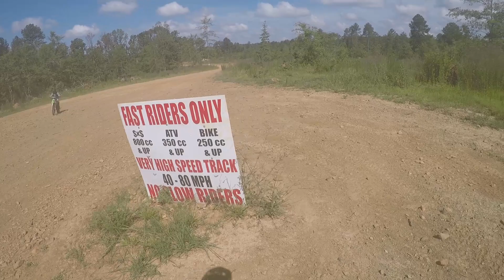Durhamtown Adventures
My friends and I having a blast at Durhamtown in Georgia.